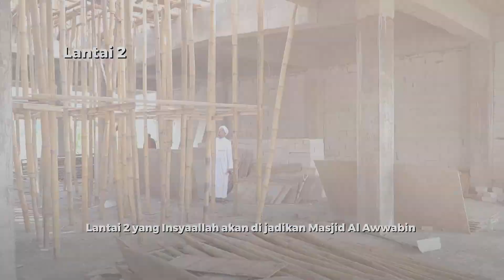Akibat Was-was Sampai Jadi Kafir - Habib Hasan Bin Ismail Al Muhdor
Pertanyaan:Habib apakah jika punya waswas juga dihikumi kafir?

Dalam video tanya jawab di studio Alwafa Tarim kraksaan, Habib Hasan menjelaskan tentang Akibat Was-was Sampai Jadi Kafir